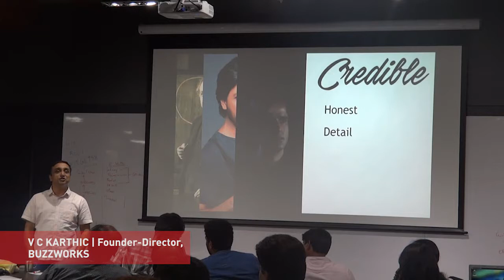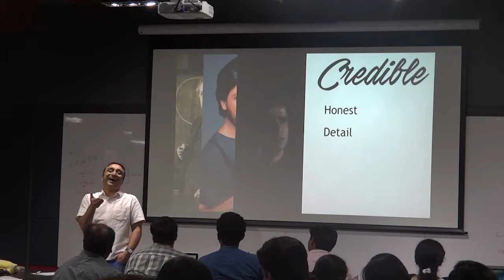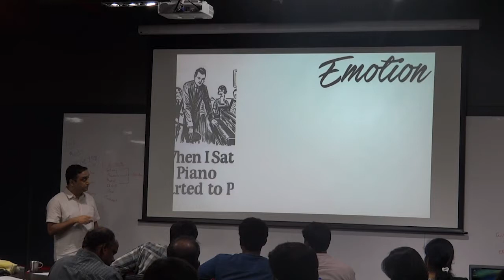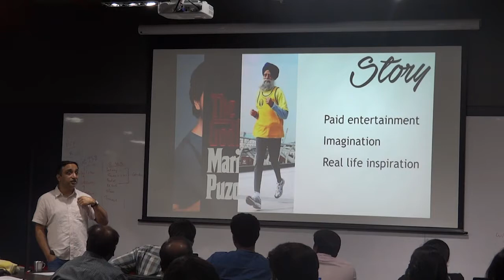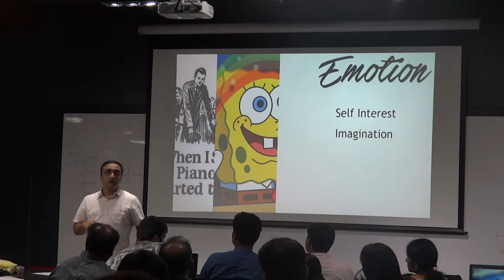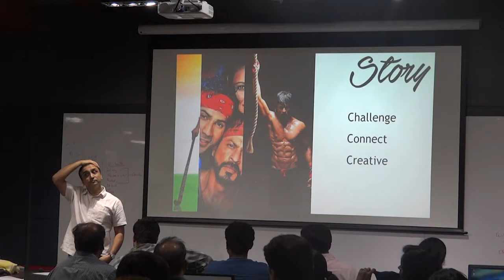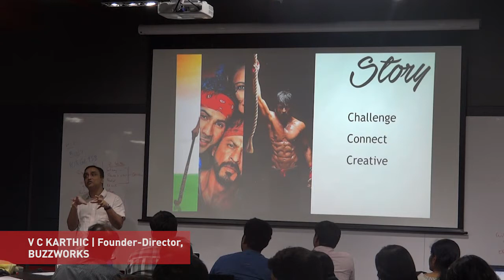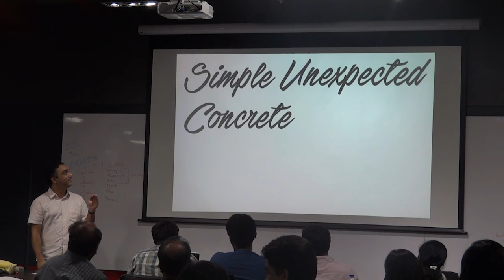Business Pitch Workshop by V C Karthic, Founder - Director, BUZZWORKS - Part 2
V C Karthic giving an insightful and entertaining session on how a Startup CEO/Founder should pitch their startup to investors as a part of  MVB BootCamp exclusively for Edu Startups presented by Forge Accelerator

FORGE